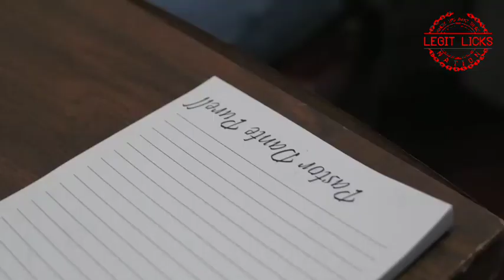VIVID NIGHTMARES by ENZ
Legitlicksnation.com